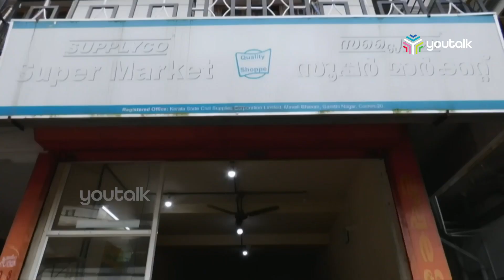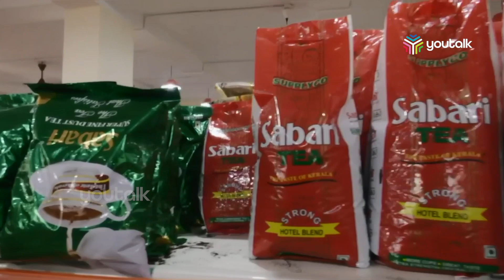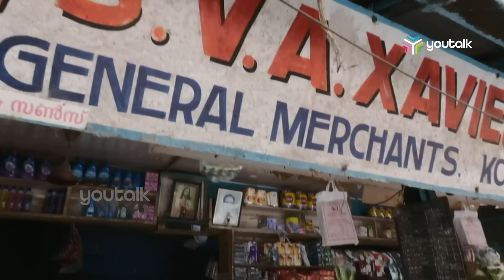വിലക്കയറ്റം, സംസ്ഥാന സര്‍ക്കാര്‍ എന്ത് ചെയ്തു, ചെയ്തില്ല| Price Hike| Youtalk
വിലക്കയറ്റം തടയാന്‍ സര്‍ക്കാര്‍ ഇടപെടുന്നില്ല എന്ന ആരോപണം ശക്തമായി പ്രതിപക്ഷത്തിനുണ്ട്. എന്നാല്‍ കേന്ദ്രസര്‍ക്കാറിന്റെ ഓഗസ്റ്റ് മാസത്തിലെ കണക്കുകള്‍ പ്രകാരം കേരളമാണ് ഏറ്റവും ഫലപ്രദമായി വിലക്കയറ്റം പിടിച്ചുനിര്‍ത്തിയ സംസ്ഥാനമെന്നാണ് സര്‍ക്കാര്‍ വാദം. വിലക്കയറ്റം രാജ്യത്തെ മുഴുവനായി ബാധിക്കുന്ന വിഷയമാണ്. വിലക്കയറ്റത്തിന്റെ ദുരിതങ്ങളെ മറികടക്കണമെങ്കില്‍ ഭക്ഷ്യസ്വയംപര്യാപ്തതയില്‍ മുന്നേറുക എന്നത് മാത്രമാണ് കേരളത്തിന് മുന്നിലുള്ള പോംവഴി. ഈ വഴിക്കുള്ള സര്‍ക്കാര്‍ നീക്കങ്ങള്‍ എവിടെയെത്തി എന്നതും പരിശോധിക്കണം